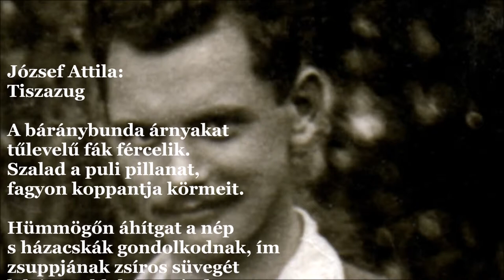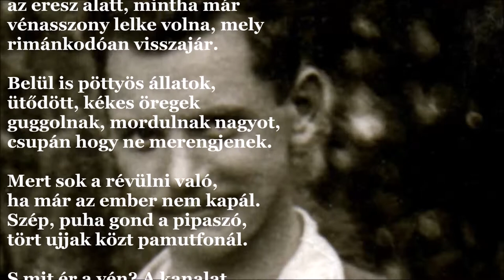József Attila: Tiszazug (J.A.V&A 421.)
Tiszazug

A báránybunda árnyakat
tűlevelű fák fércelik.
Szalad a puli pillanat,
fagyon koppantja körmeit.

Hümmögőn áhítgat a nép
s házacskák gondolkodnak, ím
zsuppjának zsíros süvegét
lehúzza ablakára mind.

Kárál a tyúk keservesen
az eresz alatt, mintha már
vénasszony lelke volna, mely
rimánkodóan visszajár.

Belül is pöttyös állatok,
ütődött, kékes öregek
guggolnak, mordulnak nagyot,
csupán hogy ne merengjenek.

Mert sok a révülni való,
ha már az ember nem kapál.
Szép, puha gond a pipaszó,
tört ujjak közt pamutfonál.

S mit ér a vén? A kanalat
elejti, csöppent, etetik
s ha ő etet, a malacok
habos vödröstül fellökik.

És lágy a tanya, langy az ól.
Csillagra akasztott homály!
Kemény a menny. A gally alól
bicegő cinke sírdogál.

1929 nyara